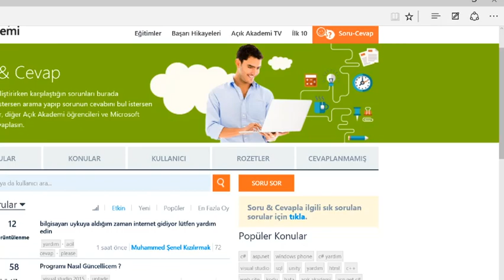16 C# Eğitiminden En İyi Nasıl Faydalanabilirim